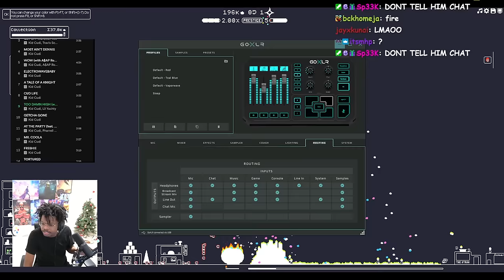ImDOntai Reacts To Kid Cudi Album But Just Features